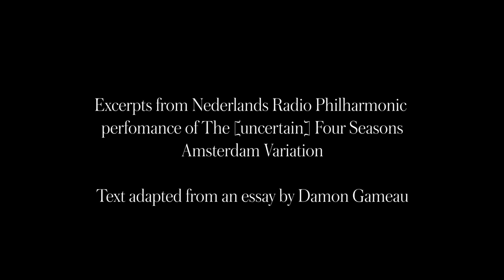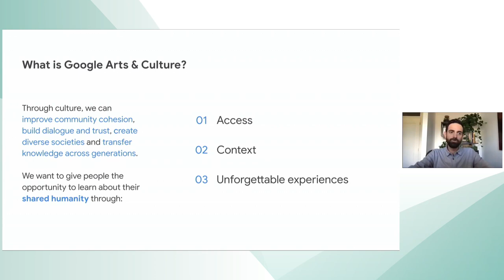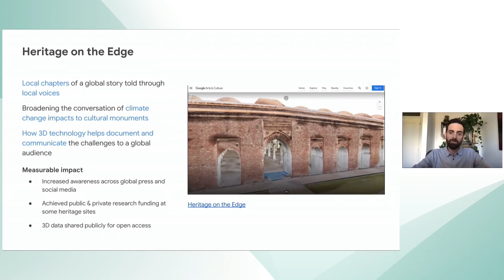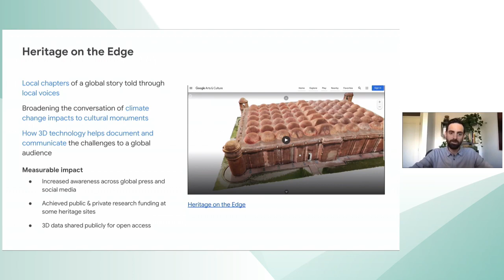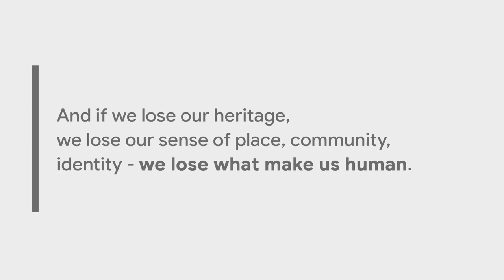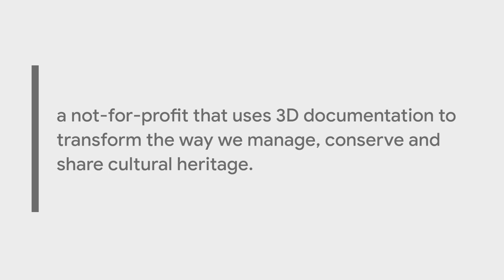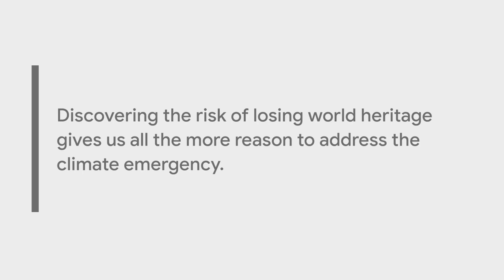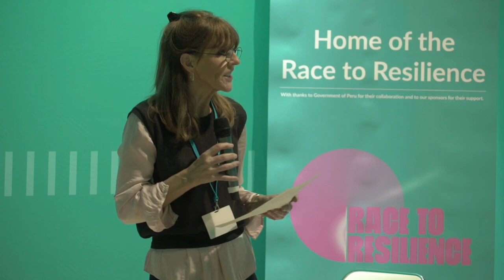A Culture of Resilience Launch of the Climate Heritage Network Race to Resilience Campaign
“A Culture of Resilience: Launch of the Climate Heritage Network Race to Resilience Campaign Culture Driving”
COP26 Resilience Hub (Blue Zone)
Tuesday, November 2, 1:15 PM to 2:45
Event organizer: Climate Heritage Network; African World Heritage Fund; California Office of Historic Preservation; Historic England; Historic Environment Scotland; Indian National Trust for Art and Cultural Heritage; Instituto Metropolitano de Patrimonio de Quito; National Trust of South Australia; City of San Antonio, Texas; UCLG Culture Committee; Julie’s Bicycle; Europa Nostra; Gullah/Geechee Sea Island Coalition; International Music Council; International Federation of Library Associations and Institutions

Event Summary: Tackling climate change requires an all-of-society-effort but too often the cultural dimensions have been missed. The announcement in September 2021 of the inclusion of Culture in the Race to Resilience flips this paradigm. The Race to Resilience aims to catalyse a step-change in global ambition for climate resilience. Join this launch for the Climate Heritage Network’s Race to Resilience Partner Campaign and learn how cultural actors– from arts to heritage – can play their part, scaling up the use of culture-based strategies for pursuing a resilient world where we don’t just survive climate stresses but thrive in spite of them.

PROGRAMME

Julianne Polanco, Director, State Historic Preservation Officer, California, USA
Angélica Arias Benavides, Executive Director, Metropolitan Institute of Heritage,  Quito, Ecuador

Designing the Race to Resilience Culture Initiative
Shanon Shea Miller, AICP, Director of the Office of Historic Preservation, City of San Antonio, USA

Presenting The Race to Resilience Culture Initiative
Andrew Potts, Climate Hertiage Network Secretariat

Introduction of Tim Devine
Davide Grosso, International Music Council, Paris, France

The [Uncertain] Four Seasons
Tim Devine Tim Devine, Executive Innovation Director, AKQA/The [Uncertain] Four Seasons, Australia

Introduction of Karima Bennoune
Navin Piplani, Indian National Trust for Art and Cultural Heritage

Remarks and Introduction of Vignettes 1 and 2
Karima Bennoune, UN Special Rapporteur in the field of cultural rights (Nov. 1, 2016-Oct. 31, 2021) and Visiting Professor, University of Michigan Law School

Vignette 1: “Resilience, Culture and Diversity of Knowledge Systems/Livelihoods”
Johannes Widodo, Director, International Network of Tropical Architecture (iNTA) Singapore

Vignette 2: “Resilience, Culture and Equity and Justice”
Queen Quet, Chieftess of the Gullah/Geechee Nation

Introduction of Chance Coughenour
Dr Albino Jopela, Head of Programmes, African World Heritage Fund, South Africa

Talk – “What Heritage on the Edge revealed about culture, heritage, resilience and climate change”
Chance Coughenour, Google Arts & Culture [What Heritage on the Edge revealed about culture, heritage, resilience and climate change

Heritage on the Edge video

Introduction of Vignettes and Speakers
Jordi Pascual, Coordinator, United Cities and Local Governments (UCLG) Culture Committee

Vignette 3: “Resilience, Culture and Creativity and Adaptive Learning”
Alison Tickell, Director, Julie’s Bicycle, United Kingdom

Vignette 4: “Resilience, Culture and Social Networks; building trust, social capital, and place attachment”
Zayd Minty, Creative City South, Johannesburg, South Africa

Introduction of Princess Dana –  Sneška Quaedvlieg-Mihailovic, Secretary-General, Europa Nostra

Talk – “The role of culture and heritage in building the climate resilience of communities”
HRH Princess Dana Firas, Petra National Trust President and UNESCO Goodwill Ambassador for Cultural Heritage

Introduction of Ms Watt
Gerald Leitner, Secretary General, International Federation of Library Associations and Institutions

Reading/Talk
Rosanne Watt, Poet, film maker and musician

Goodbye and Appeal to join the R2R Culture Initiative
Dr Ewan Hyslop, Head of Technical Research & Science, Historic Environment Scotland